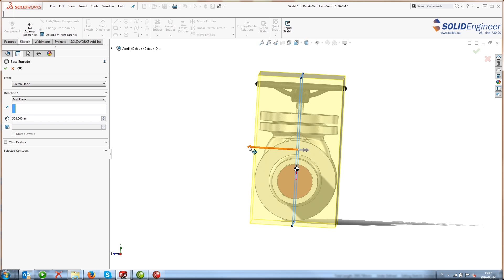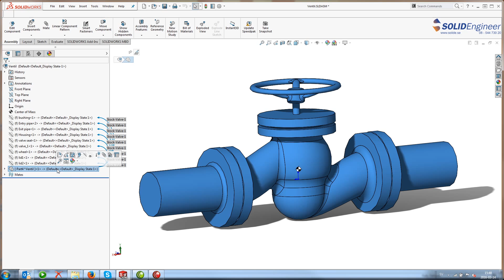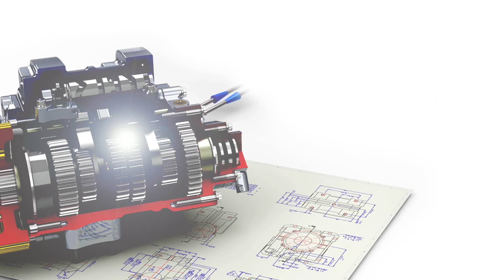SOLIDWORKSTIPS - Cavity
Ta hjälp av SolidEngineers tekniska tips för att lära dig mer om SOLIDWORKS och i detta fall Cavity.